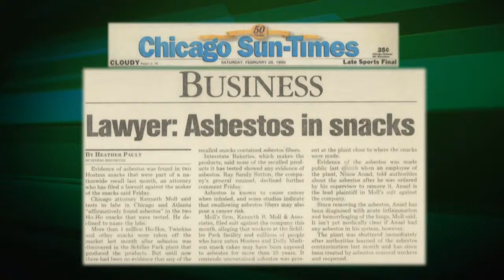Professional and Passionate Work Ethic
Our goal at Moll Law Group is to inform consumers of potentially dangerous products and provide assistance with the filing of claims.

Deane Brown: Ken is an excellent lawyer, he is a smart, devoted lawyer, and a very passionate lawyer.

John Galarnyk: He’s incredibly prepared. He’s not going to be out-worked by anyone. He’s going to know more about the case earlier than a lot of other lawyers who are not going to devote that kind of time early on. I think he understands that you have to invest early in the case to really understand it. And he's got clients who are relying upon him for their life.

Mitra Kalelkar, M.D.: As a lawyer, I think he’s very professional. // And I think he researches his cases very well, too.

Brian Cole M. D.: He’s extremely bright, he’s very ethical. You can imagine that as a physician and surgeon, when a plaintiff attorney shows up that’s not always a good day, so Ken represents someone in the legal profession who I respect very much. He’s conscientious, he’s extremely hard working, and he really has a big picture in mind, which is not something I can say for everyone I meet in the same space.

John: He’s taking on very big issues that affect lots of people. To find someone who’s able to do those kinds of cases, that kind of legal work, as important as it is because it affects so many people, I think it’s critical that they know his history, that they know his successes.

Joseph F. Henderson: Ken is unique among attorneys that I've worked with because as he pursues cases, he's always focused on the individuals, strategizing ways to best serve the needs of the client. He's a lawyer for people.

Deane: He has a drive unlike most lawyers I’ve ever known. He’s incredibly successful and he was so at a very young stage in his career, more so than most lawyers. And I think a lot of that is because he’s fearless, he’s not afraid to be the first to file a worldwide class action. He’s not afraid to take on the big companies, and some lawyers are intimidated by that, but he is not.

Moll Law Group
22 W Washington St
15th Floor
Chicago, IL 60602